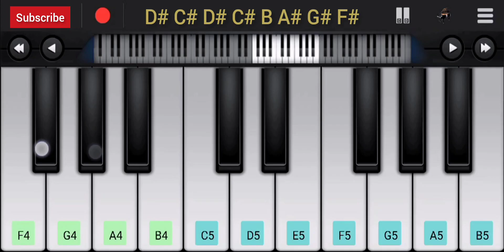Tujhe Kitna Chahne Lage Hum Piano Tutorial (Dil Ka Dariya) | Kabir Singh | Arijit Singh